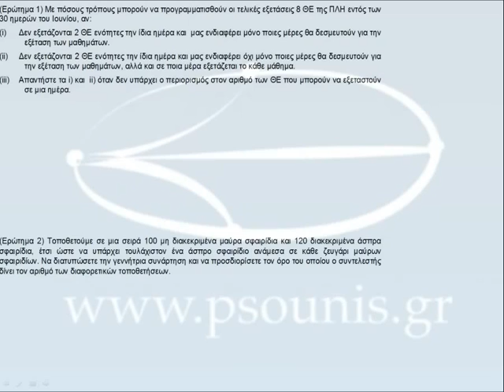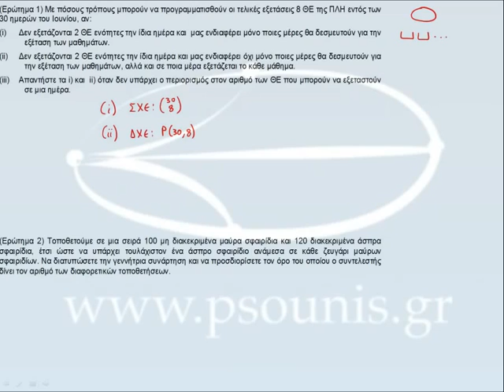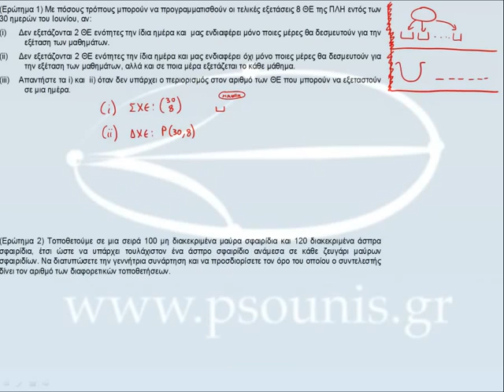ΠΛΗ20 2013-14, Ασκ.Κατανόησης 1, Ερώτημα 3